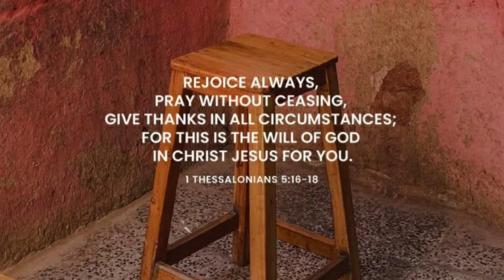NEGOSYO NA ITLOG#egg